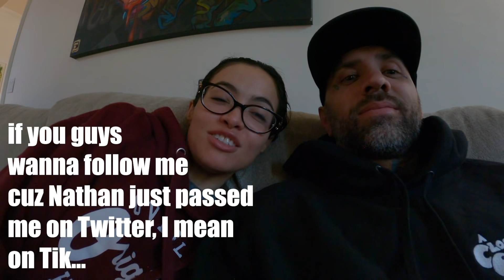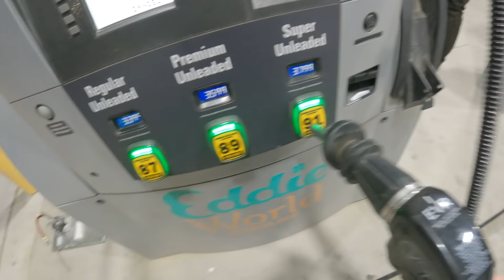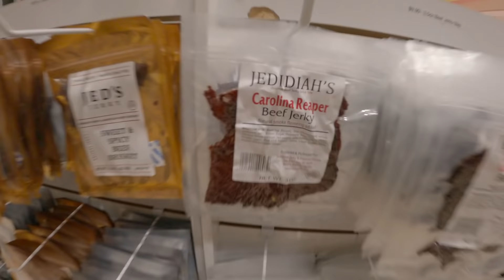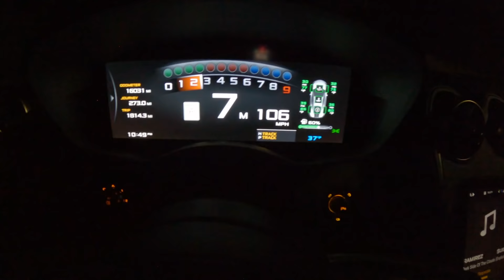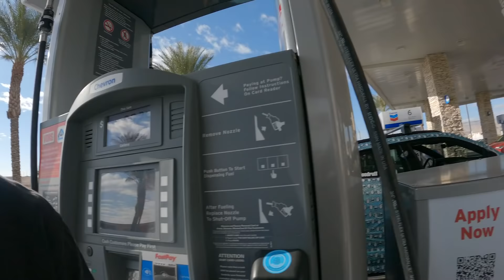Ferrari Runs From Ranger On Fuel Run Midnight Run 2020!!!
Took my dad on this years Fuel Run Midnight Run. Had a blast! Come along for a front row seat of one of the most fun rallies in Northern America!

Edited By: @eddiecorejr